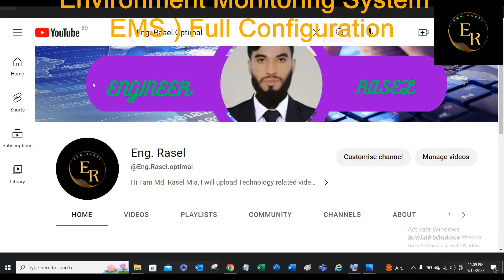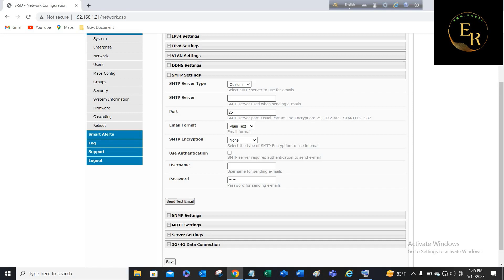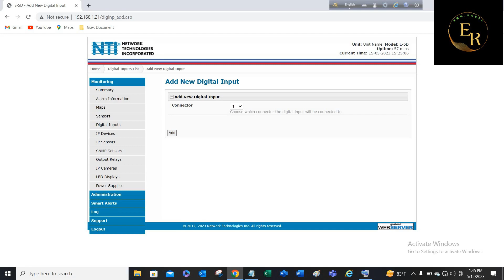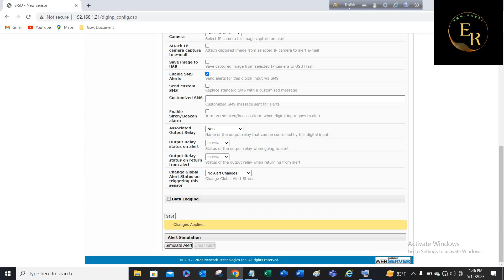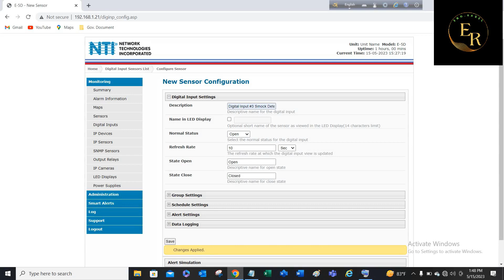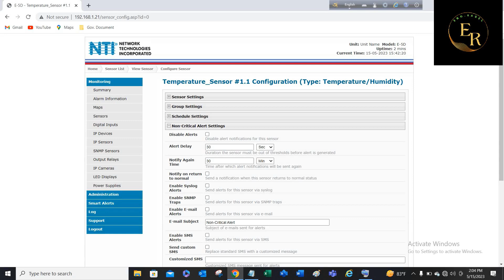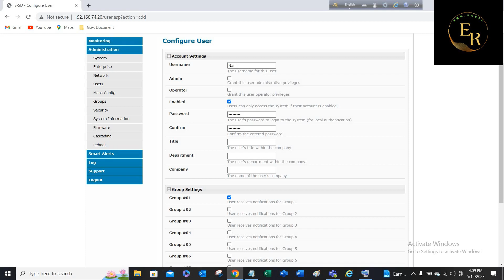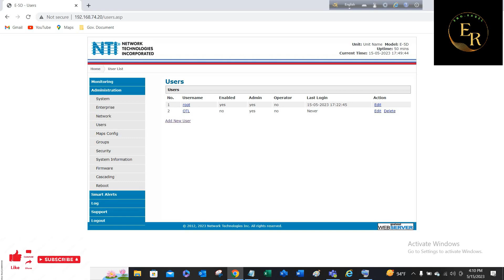NTI ENVIROMUX® - Environment Monitoring System Full Configuration / EMS Configur Bangla Tutorial.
I have shown how you configure Environment Monitoring System (EMS) Controller, Temperature Sensor, Water Sensor, Smock Detector.
ইএমএস বাংলা টিউটোরিয়াল,
NTI E-5D Controller Setup ,
How to User Create for NTI EMS,
How to add smock detector sensor,
How to add Water Sensor,
How to Configur Temperature Sensor,
How to add Digital input sensor for EMS,
NTI Email Configuration system,
NTI SMS Configuration System,
How to change temperature value at temperature sensor,